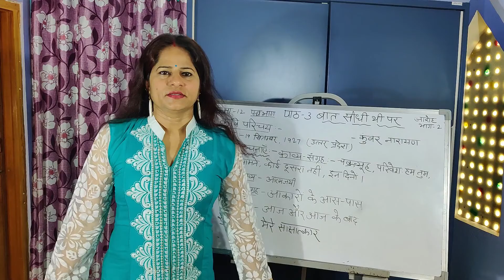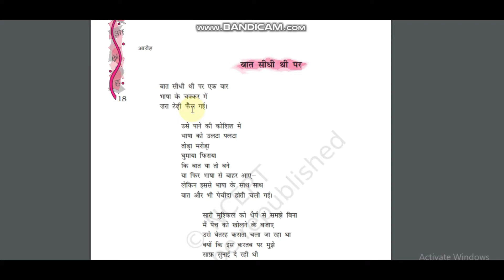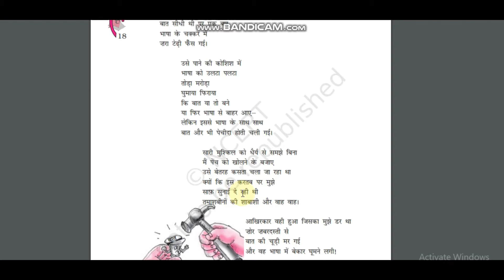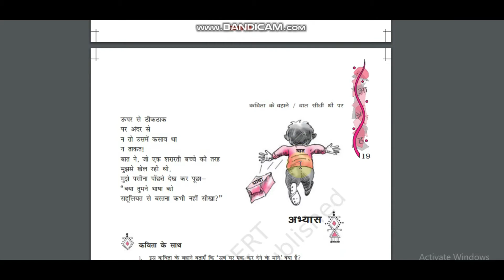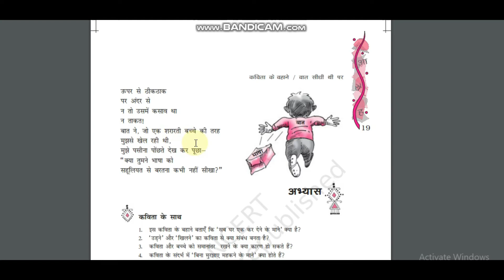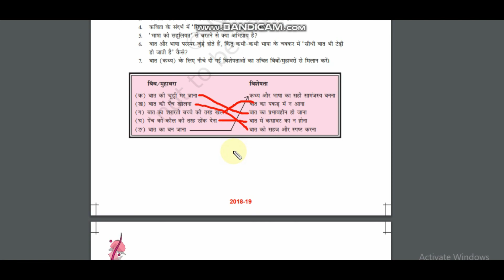बात सीधी थी पर (Baat Seedhi Thi Par) - Explanation & Question Answer - Class 12 CBSE - Aaroh